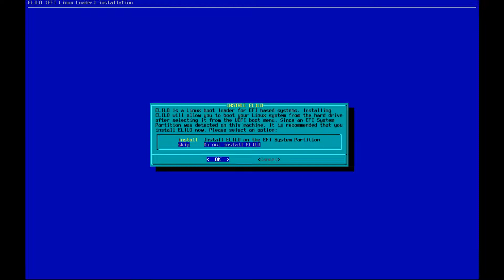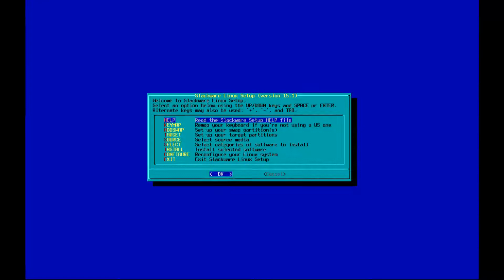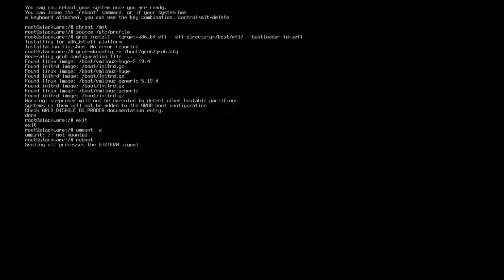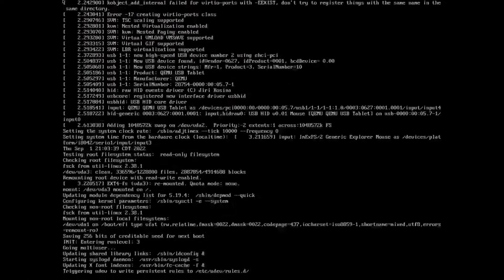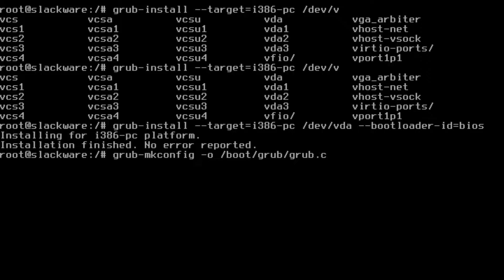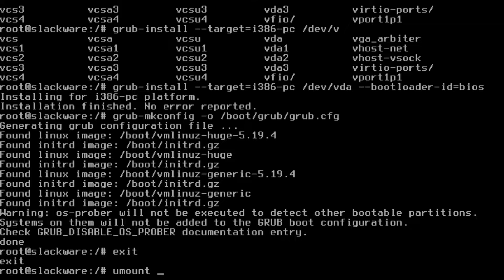Slackware Linux Grub install guide, UEFI and BIOS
Hey guys.  I had told someone that I would do a video on this in the comments, so here you are.  Simple and straight to the point, this is a Grub install guide for both UEFI and BIOS.  And that's just about it haha, I didn't go over anything else because I wanted this to just be as straight forward as possible.  Hope it helps y'all out!  Take care, stay safe guys.